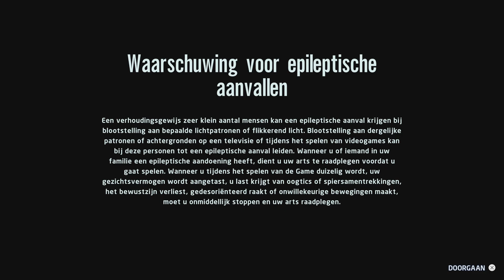LEGO Star Wars: The Skywalker Saga opening Gameplay | Playstation 5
Wij speelde de eerste minuten van LEGO Star Wars: The Skywalker Saga , we nemen je mee door deze minuten van deze titel. De game is speelbaar in via PS Plus